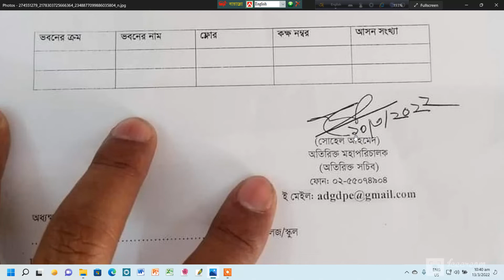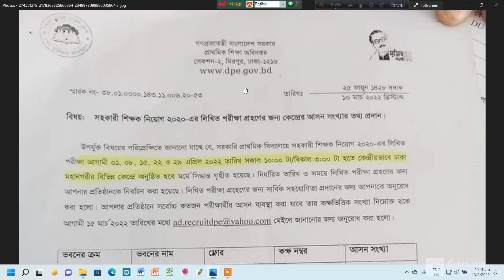প্রাইমারী শিক্ষক নিয়োগ পরীক্ষার সম্ভাব্য তারিখ প্রকাশ || Primary teacher Exam date news 2022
** যাদের প্রাইমারী শর্ট এবং কমন উপযোগী সাজেশন লাগবে আমোদের সাজেশন অর্ডার করতে হোয়াটস্যাপে  ম্যাসেজ করুন।
** আমাদের ফেইসবুক পেইজে ম্যাসেজ করুন।